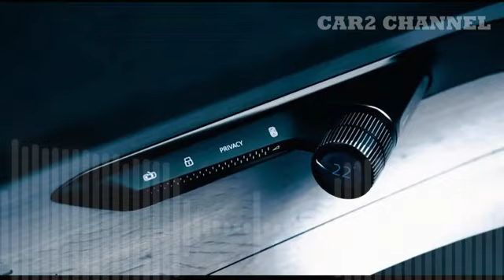8 4 New Audi A8 2023 2